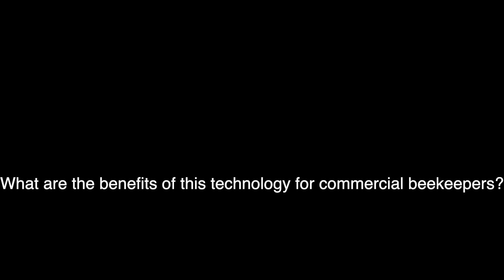The benefits of this technology for commercial beekeepers ApisProtect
ApisProtect uses beehive sensor technology and machine learning in its bee monitoring technology. This beekeeping technology combines the sensor data on hive conditions, strength and activity levels with its proprietary big data and machine learning techniques, to deliver a 24/7 early warning system about at-risk hives and give beekeepers actionable insights and to help prevent losses and increase colony productivity.